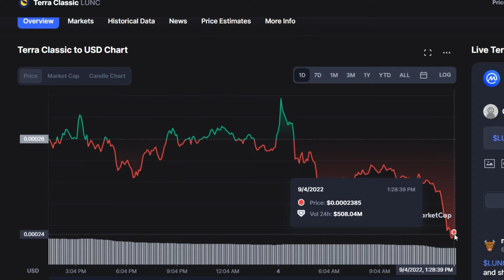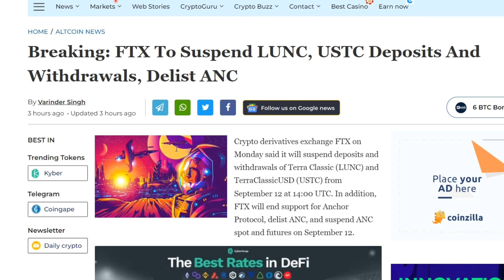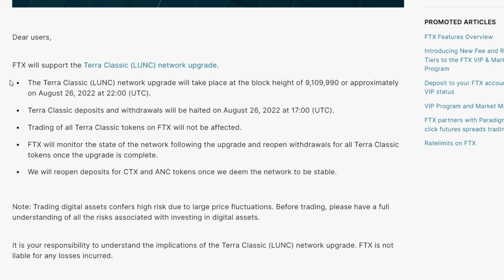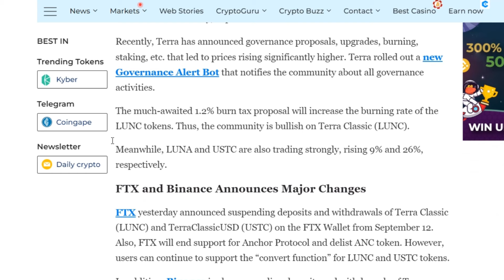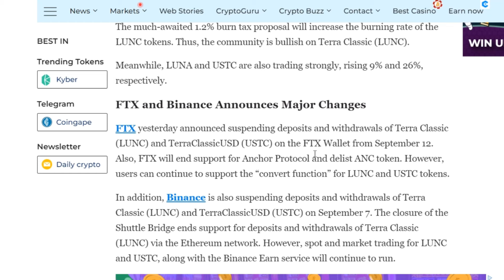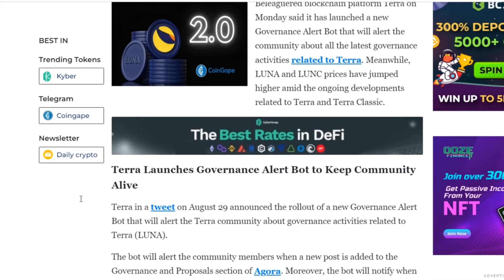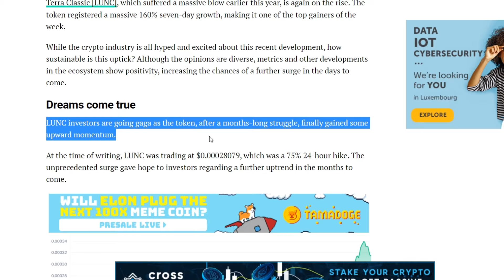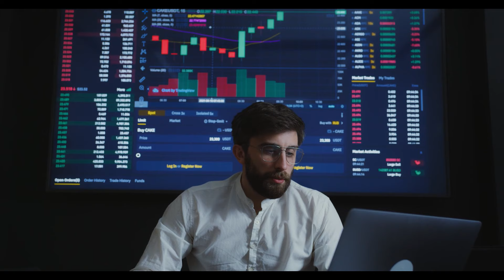Terra Luna Classic BREAKOUT IS HERE!! Holders GET READY!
On this channel, "Crypto Investments" we never give financial advice. I am not a financial advisor and I always suggest to do your own research before investing in anything. Crypto Investments is a channel fully focused on giving information and my own personal predictions of Cryptocurrencies. Thank you for stopping by and good luck on finding the next big coin!